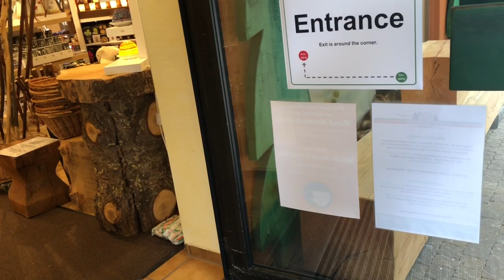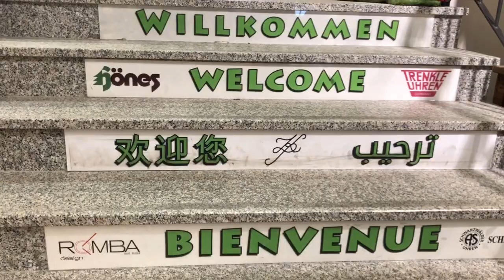The House of 1000 Clocks Triberg Germany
Triberg im Schwarzwald is a town in Baden-Württemberg, Germany, located in the Schwarzwald-Baar district in the Black Forest l Malori Dela Paz

Malori Dela Paz